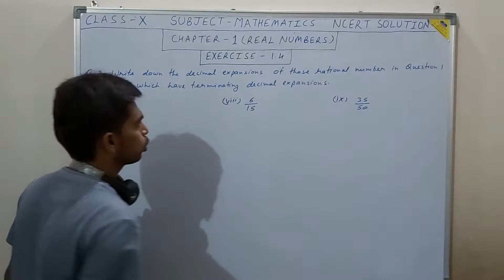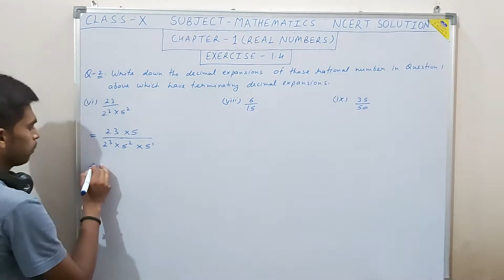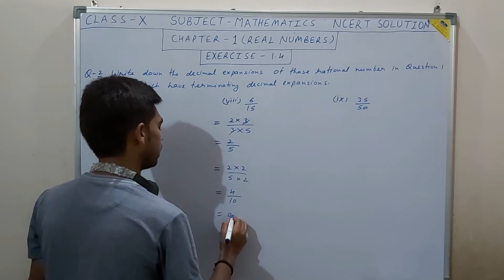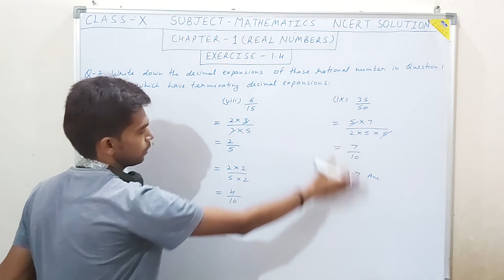Class 10 maths ncert solutions chapter 1 Real Numbers | Exercise 1.4 Question 2(vi),(viii) and (ix)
In this video you will learn about terminating decimal expansion. Class 10 maths ncert solutions chapter 1 Real Numbers by Hariom Rajput.